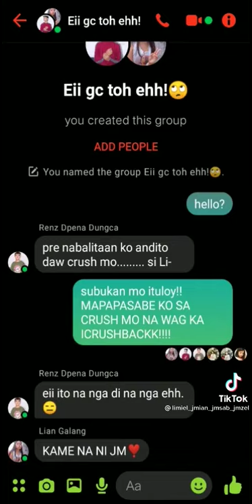welcome to channel